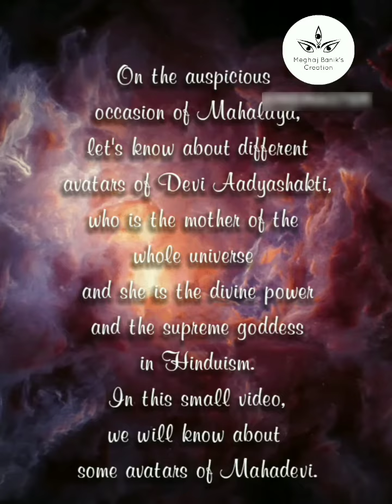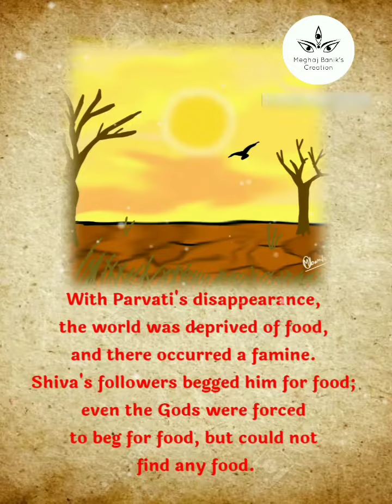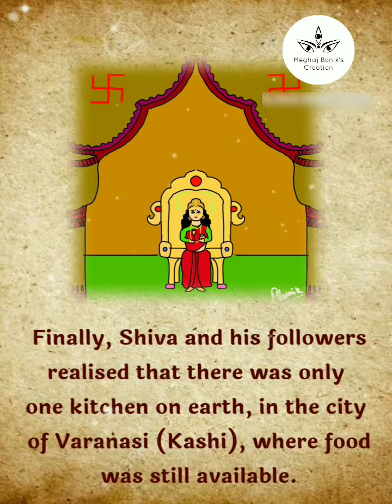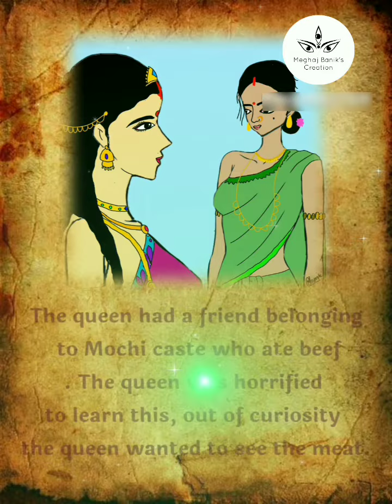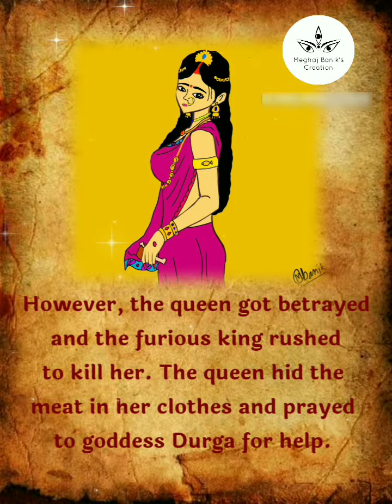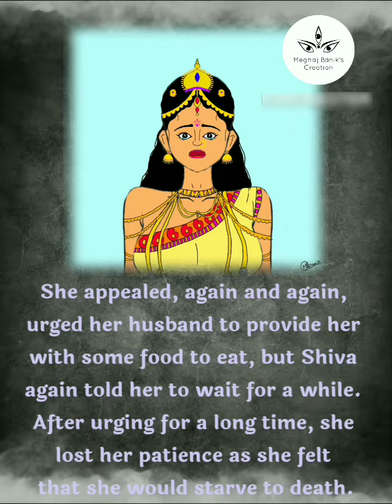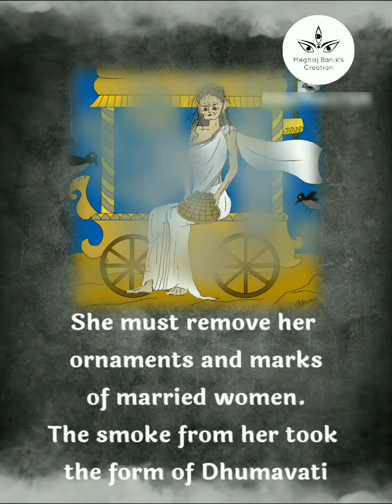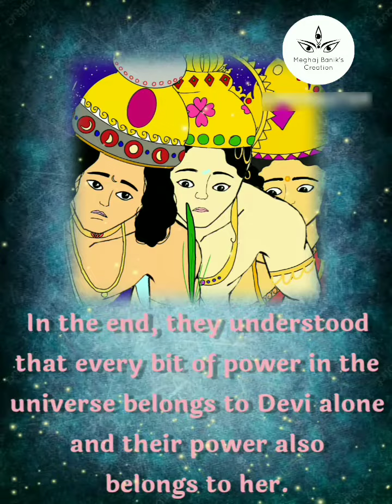🔱MATRISHAKTI🔱 | A presentation on the occasion of Mahalaya by Creative Destiny🌟🙏😊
Shubho Mahalaya. to all of you!
So, Maa durga is coming!. And today is Mahalaya. In this video, tales of some avatars of Devi Mahamaya will be shown. Hope you all will enjoy!🙏😃🌟🔱.
Hitting the bell icon with all notifications!🔔